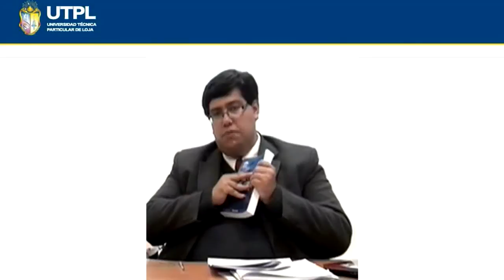UTPL DELITOS CONTRA LA PROPIEDAD [(ABOGACÍA)(DERECHO PENAL II)]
Abogacía
Derecho Penal II
Tema: Delitos contra la propiedad
Ponente: Abg. José Pablo Cabrera Moreira